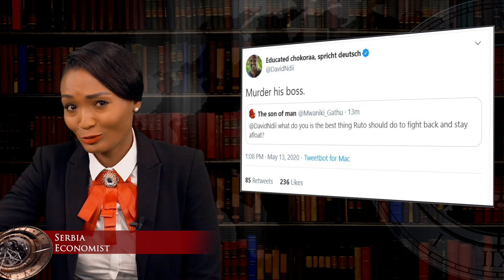Assassination: Did Ruto Try to Kill Uhuru?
Connecting the dots from 2013. Westgate terror attack to 2017 election repeat.